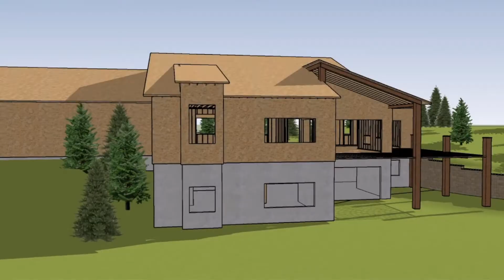How To Choose The Right Custom Builder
Here are some tips to choosing the custom builder thats right for you!

If you're thinking about building a custom home in Colorado Springs don't hesitate to reach out. We'd love to talk with you and answer any questions you might have.

Visit explorespringscustomhomes.com to see our most up to date available lots!